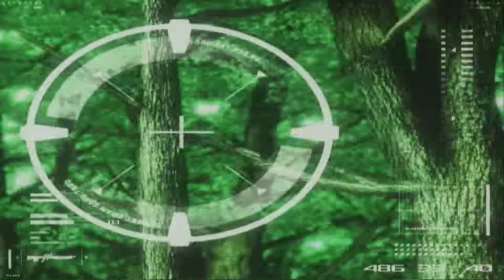TEKKEN 5 HD - Bryan Fury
TJU!